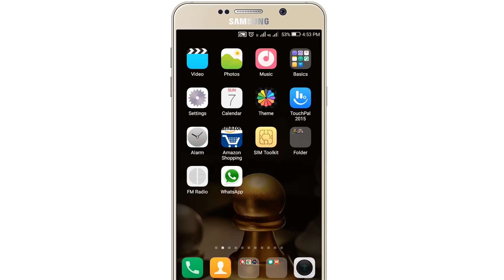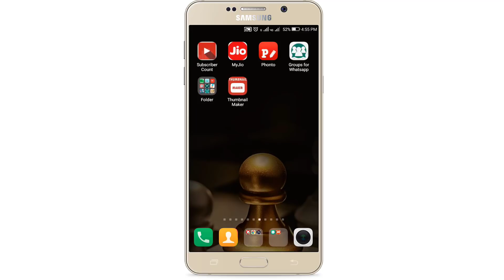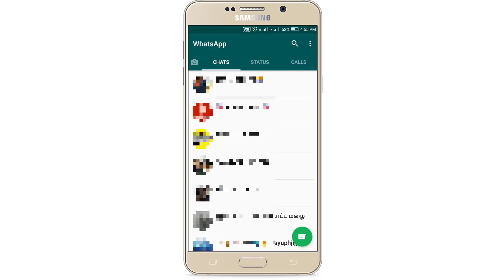Secret WhatsApp Tricks (Without GBWhatsapp) - Tech Tips Tamil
★ App Lock: You can protect other apps from unauthorized access. We suggest protect your apps with contacts and photos.

★ Fake Window: If anyone tries to open Messenger a fake window will be displayed that hides names and photos initial page. To unlock and get access to the app the user has to provide their password. You can add fake chats to make window more real to intruders.

★ Hide Your Friends(Root is needed): You can keep a friend secret by hiding their profile picture.

★ Hide WhatsLock Icon

★ Hide Fotos and Videos from Gallery

★ FullScreen to Lock Methods

★ Drunk Mode: Avoid sending improper messages when you drank beyond measure. At midnight to unlock the app you will need to type the password and answer a mathematical question.